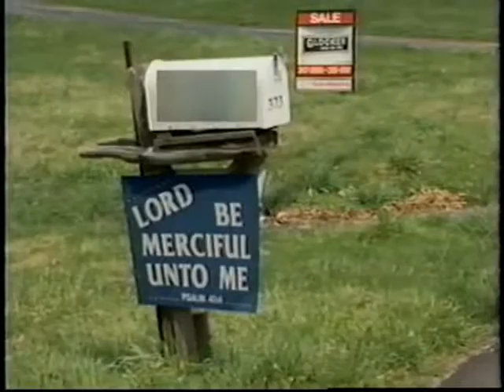Melt Down - Brain Wave Project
Buck Hunter and Brain Dead - Three Mile Island